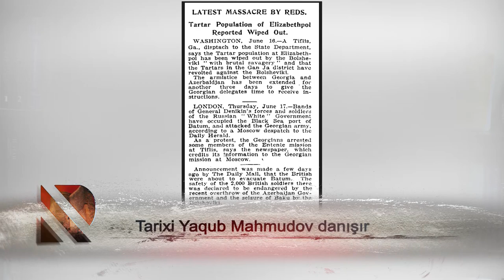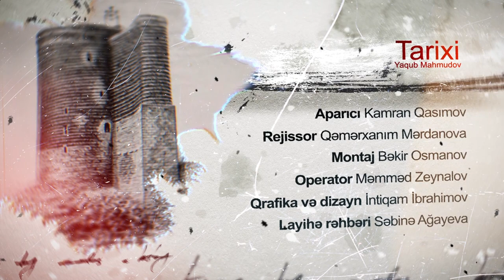Tarixi Yaqub Mahmudov danışır - 18.05.2021